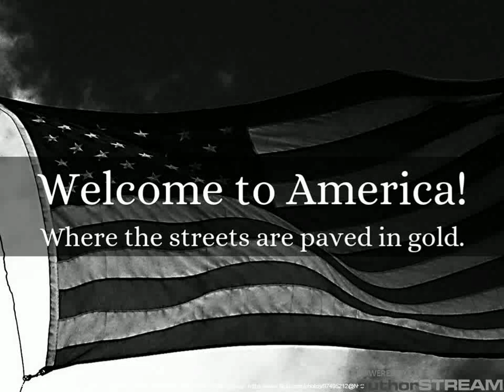The Children of Ellis Island